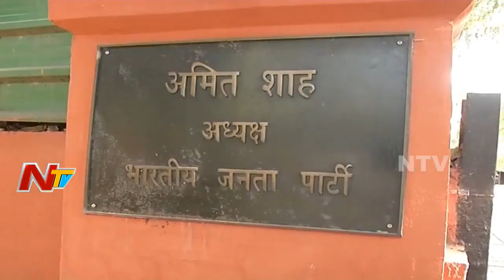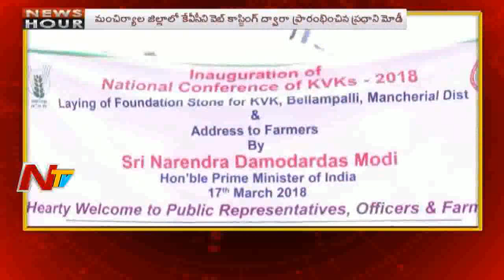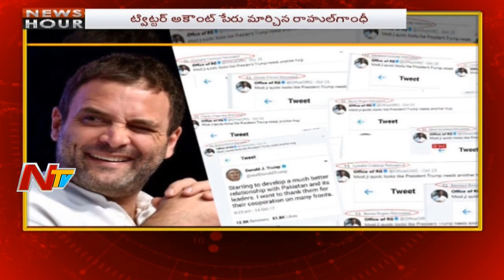Morning News Highlights || 18th March 2018 || NTV